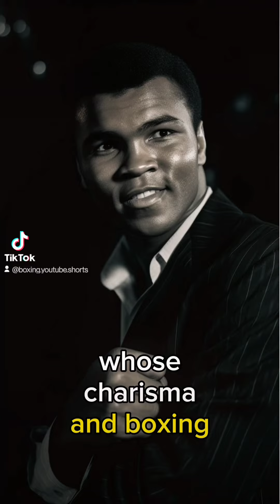Muhammad Ali: The Greatest | Short Biography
Step into the ring of history with this one-minute YouTube Shorts video biography of Muhammad Ali. Explore the life and legacy of the legendary boxer, activist, and cultural icon who transcended sports and left an indelible mark on the world. From his charismatic persona to his epic battles in the ring, discover what made Muhammad Ali truly "The Greatest."